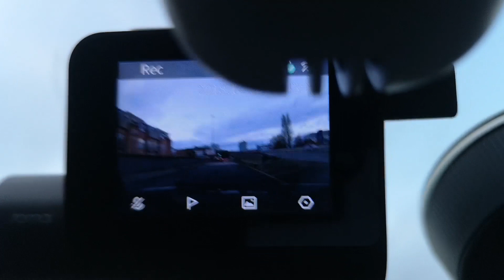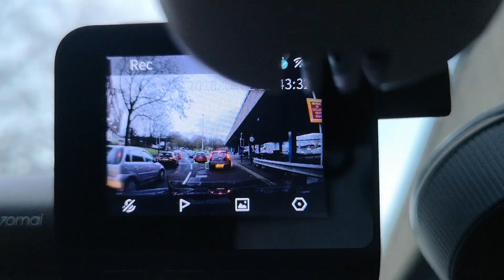XIAOMI 70mai Dash Cam Pro EN Version 1944P & ADAS - Turkce Degerlendirme videosu.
Goruntu kalitesi muthis degil ama plakalari okumanizi sagliyor ve amacina hizmet ediyor. Daha iyisi elbet var fakat fiyatlari 2 kat daha pahaliydi en ucuz benzer cozunurlukteki alternatiflerin.